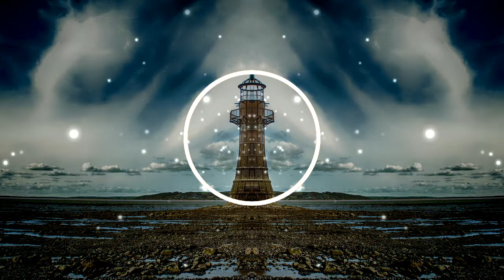🎵 5-O-July - Dan Lebowitz (No Copyright Music) | 21 Music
🎵 5-O-July - Dan Lebowitz
🎶 This song is: Country & Folk - Bright

Music and Audio Effects taken from ❤️ YouTube AudioLibrary.

🎥 Visuals made using and by creators